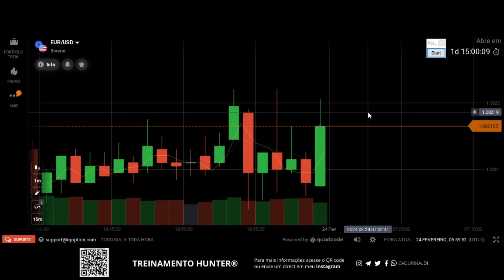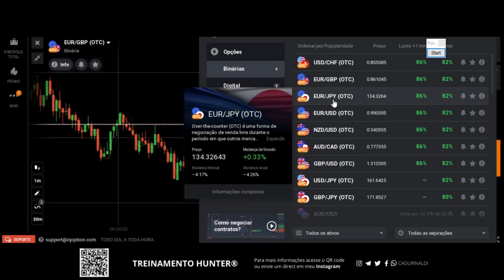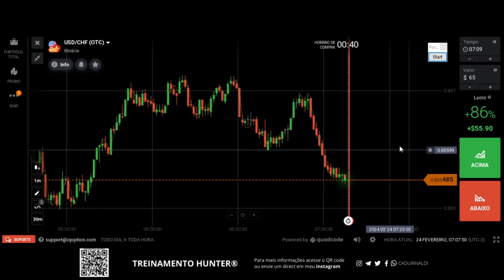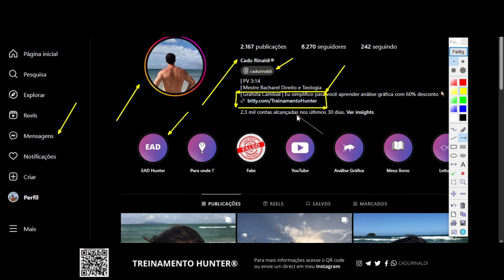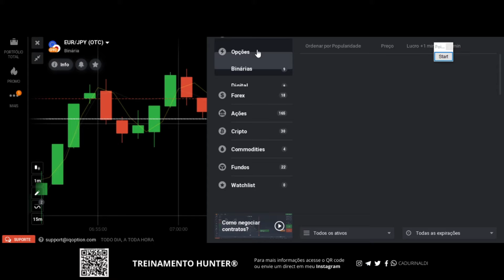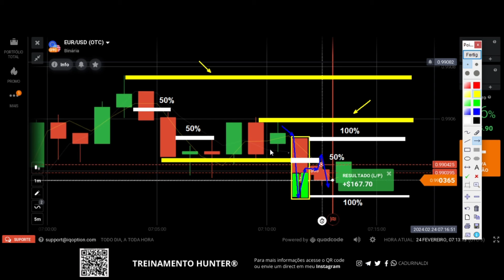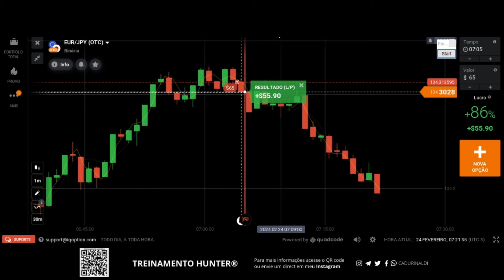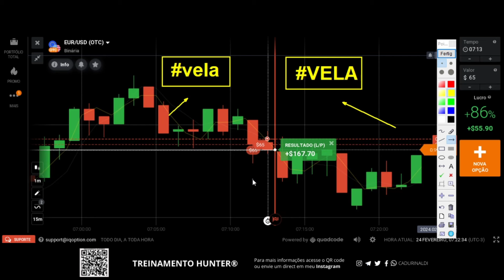Aprenda como ANALISAR e como OPERAR a VELA em região de suporte e resistência.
Para se tornar um trader consistene, aprenda como analisar e como operar a vela em região de suporte e resistência para saber fazer suas melhores negociações com confiança com as técnicas da análise gráfica. Aprenda como analisar e como operar o gráfico fazendo a leitura correta da vela em região de suporte e resistência. Aprenda como operar a vela em suporte e resistência e como operar vela a vela em suporte e resistência.

Através de um método correto você aprende como analisar vela a vela  e como fazer a leitura da vela, sabendo como saber ler a vela, como analisar o gráfico e como operar o gráfico, assim você saberá como interpretar o gráfico em relação a causa do movimento na região que a vela estiver fazendo o efeito do preço, que é a ação do preço o price action, através do padrão de vela ou dos padrões de vela.

🚨Links importantes🚨

índice do Vídeo:

0:01 Inscreva-se
0:05 Deixe seu like
11:00 Como analisar a vela
15:00 Como operar a vela
21:00 Como negociar vela a vela em região de suporte e resistência
23:00 Aprenda como analisar o gráfico para saber operar
25:00 Deixe seu comentário.
Compartilhe com um amigo este vídeo